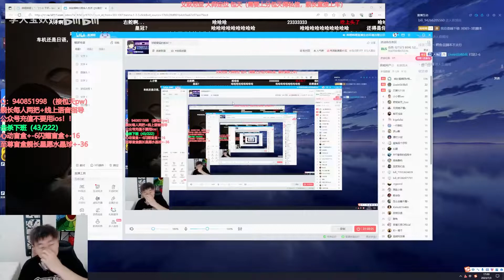When Rank 1 Leblanc meet Zed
Check out Chinese ADC : @cnadclol

Midlane Channel : @cnsupermid